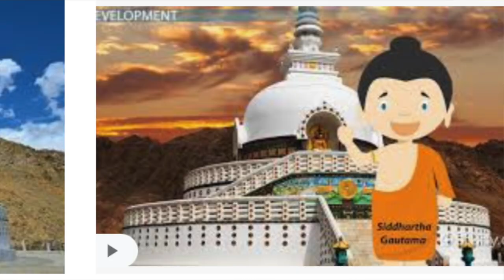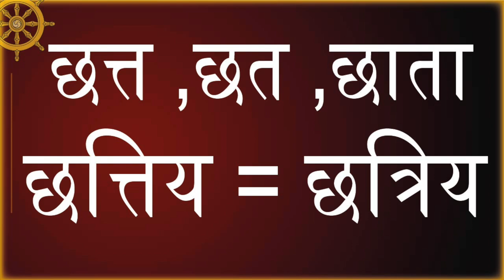छत्त मंगल उस्सव - भारत पुराना बुद्ध के समय का उत्सव/छत्त छत छत्र छाता छत्रिय /Sudhir Raj Singh/Pali